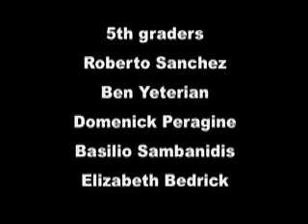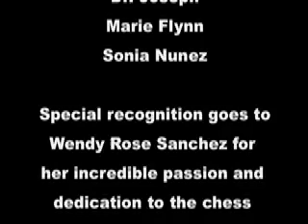Columbus Chess 2005 2006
A retrospect of the Columbus Chess Club from the 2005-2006 school year.